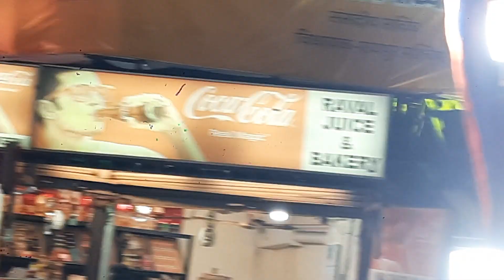DJ RISHI 🔥🔥| Big sound system |Ganpati Bappa morya Dj | Raipur Jhanki 2022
@djrishi-bassboosted214 Raipur Jhanki Ganesh Visarjan 2022
Best dj setup

best dj
dj
Biggest Dj